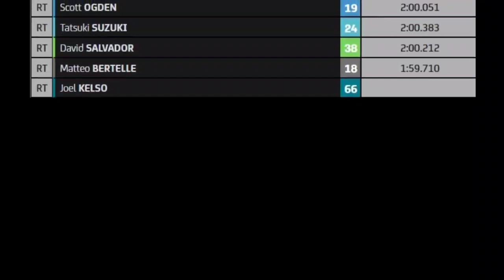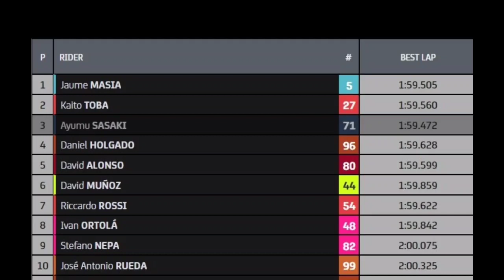Hasil full race moto 3 INDIA 2023 ~ hasil MotoGP hari ini ~ klasemen terbaru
Hasil SPRINT RACE motogp INDIA 2023 ~ hasil MotoGP hari ini
Hasil KUALIFIKASI moto 2 INDIA 2023 ~ hasil MotoGP hari ini ~ starting grid
KUALIFIKASI 1
QUALIFIKASI 2
STARTING GRID
WARM UP LAP
RACE MOTOGP india 2023
Race MotoGP buddh 2023
Moto3 india 2023 full race
Moto2 india 2023 full race
MOTOGP india 2023 full race
Motogp buddh 2023 full race
update klasemen
race motogp hari ini
racing ahead